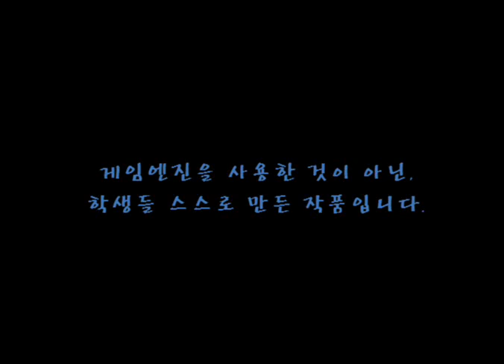쥬신게임아카데미 21기 4개월차 Direct 시연회 작품 -정재순